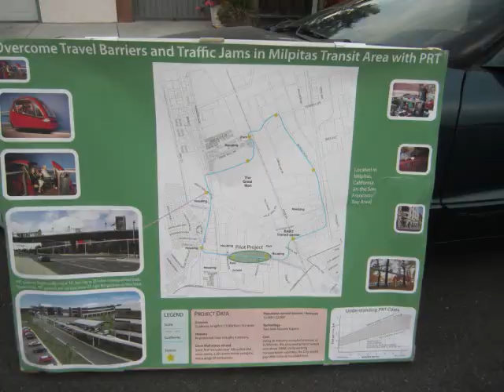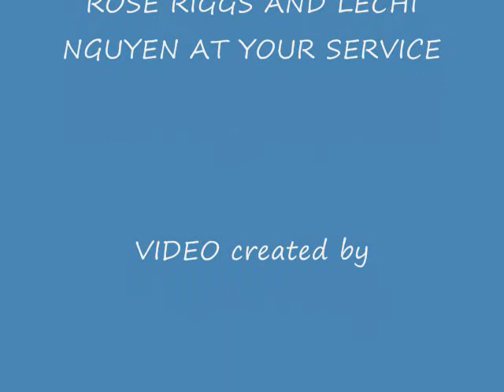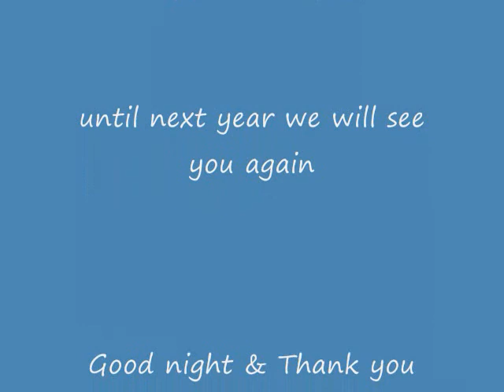NATIONAL NIGHT OUT PARTY @the PINES 08032017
NATIONAL NIGHT OUT
Block Party at the Pines Milpitas California
Thursday August 3, 2017